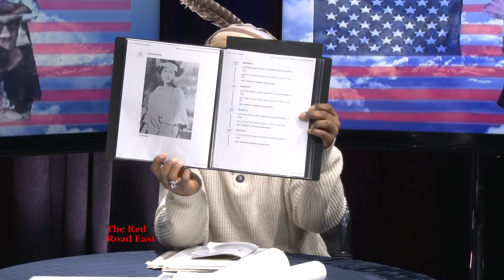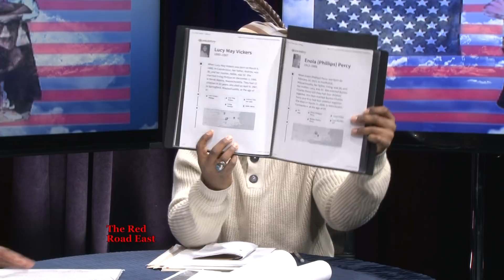The Stolen Legacy of the American Aborigine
Feerce Truth-Seeker interviews Lydia Percy (Narraganset/Blackfoot-whose family identity & land was stolen), regarding: The Dawes Rolls, $5 Indians, and European theft of Indigenous people's identities, in order to take their land.